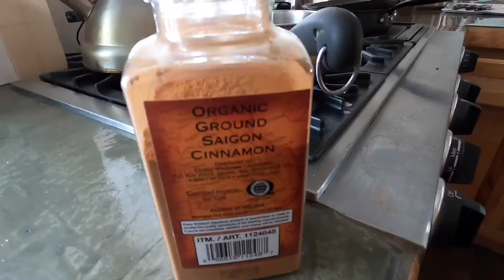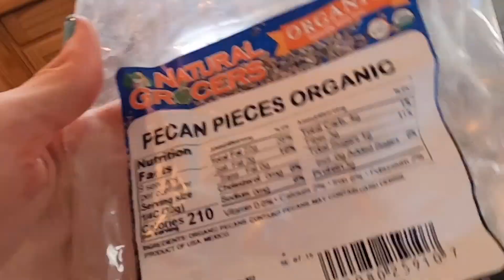what i eat in a day | vlogmas day 12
hey guys it’s another what i eat in a day! i hope you can take some fun, healthy, gluten free, dairy free meal ideas from this video! and remember not to compare but listen to your body and 💕 yourself right where you are! if you like this video make sure to give it a big thumbs up and subscribe down below

Here Comes Santa Claus (The Children of St. Philip’s School Cambridge)